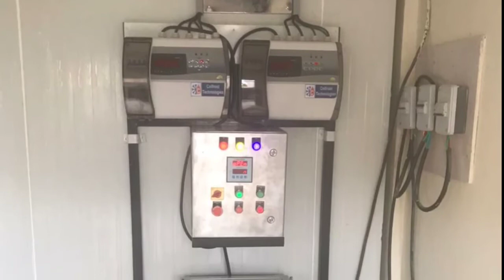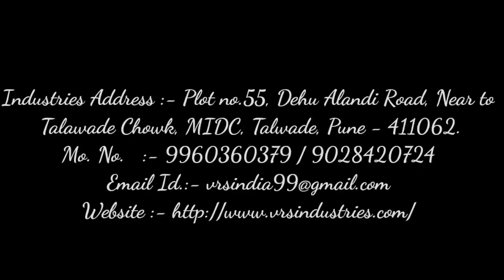Cold Storage Room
Industries Address :- Plot no.55, Dehu Alandi Road, Near to
 Talawade Chowk, MIDC, Talwade, Pune - 411062.
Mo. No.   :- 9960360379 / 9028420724